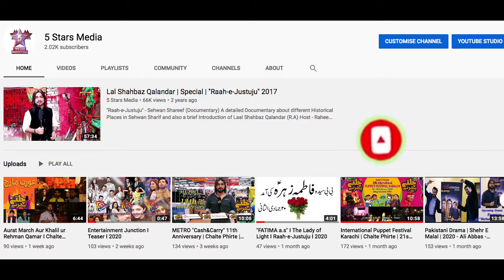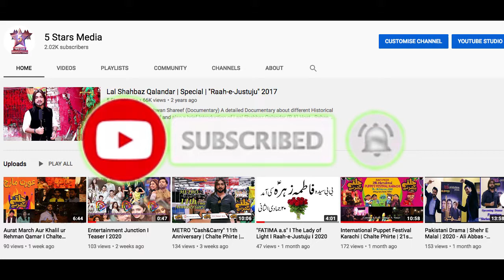International Arts Festival NAPA I 2020 I Chalte Phirte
International Arts Festival NAPA I 2020 I

 Program : Chalte Phirte ---

 Host : Raheel Baig ---

Camera & Post : Samar Abbas Naqvi ---

Product - 5 Stars Media Productions ---

The National Academy of Performing Arts (NAPA) sets its yearly international festival, started from March 5 to 22 March 2020, at the Zia Mohyeddin Theatre and Basement in Karachi. But unfornately after couple of days its stopped due to Corona.This is an excellent opportunity for people to not only witness international performances within the country, along with local adaptations of international content, but to also observe cultures collaborate in the name of art.

🇸‌🇺‌🇧‌🇸‌🇨‌🇷‌🇮‌🇧‌🇪‌ To ⓎⓞⓤⓉⓤⓑⓔ

Watch the best Pakistani programs right here on 5 Stars Media Channel.We'll bring you up close and personal with your favorite icons, and take you on world wind tour of special events. Get ready to embark on a roller coaster ride packed with happiness, sorrow, love, hatred and everything in between with US.